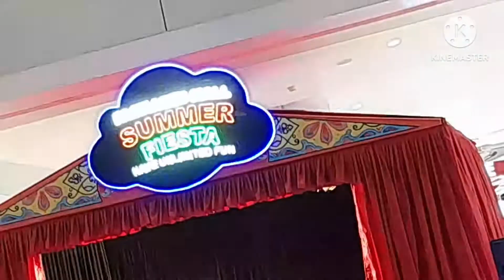Going to packages mall l enjoy 😉 l Usman Malik Vlogs